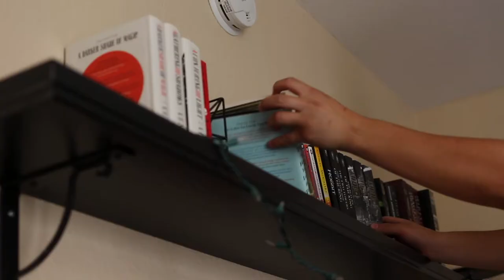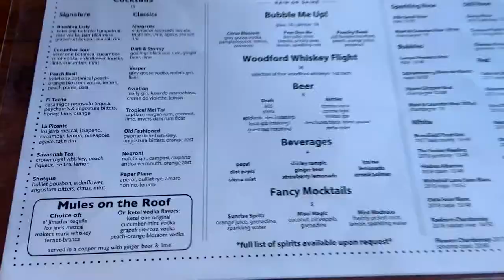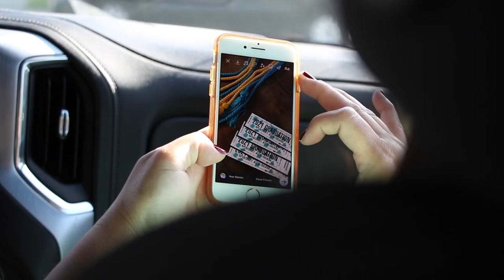June and July (2021) | Summer Highlights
*Do you wanna fill your hydro
Thank you to Kyle and Veronica for various clips in this video.
Songs:
"It's Got to be You" by Los Retros
"E Lei E" performed by Ken Emerson